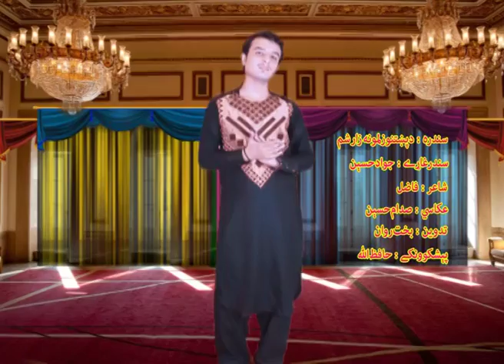tappey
singer: jawad